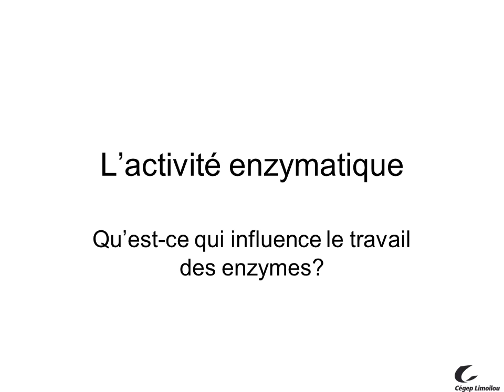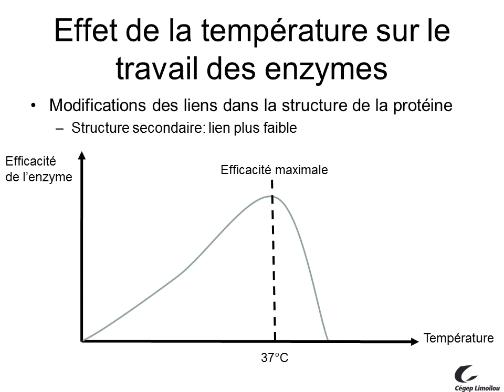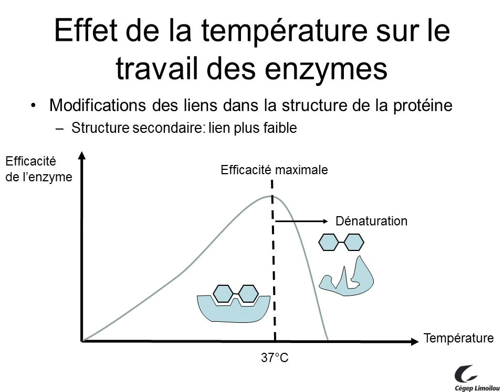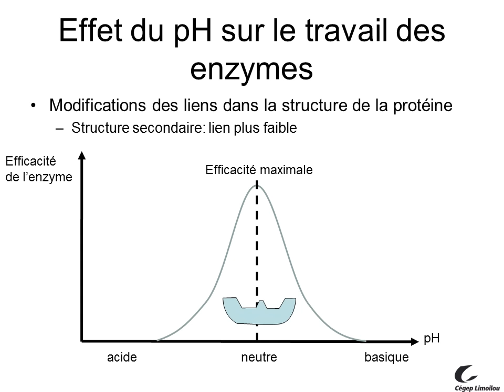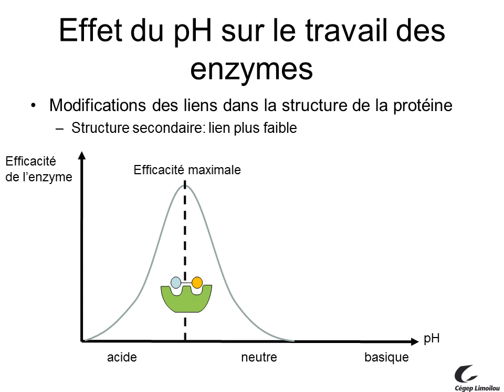Activité enzymatique #2: influence du pH et de la température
Description de l'effet de la température et du pH sur le travail des enzymes.